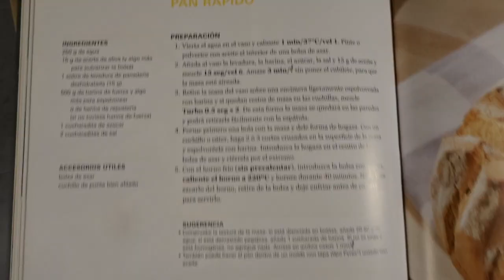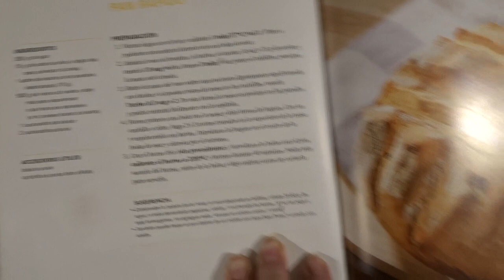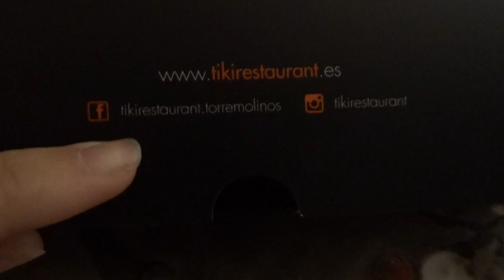- VLOG 108- Semana 15 de embarazo + Receta de pan rápido